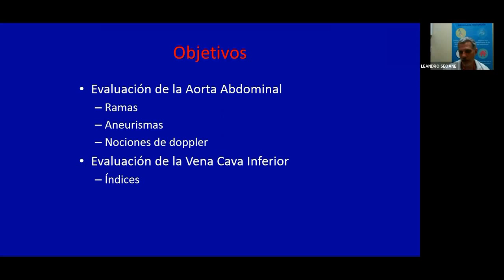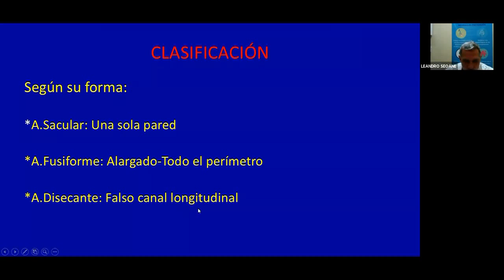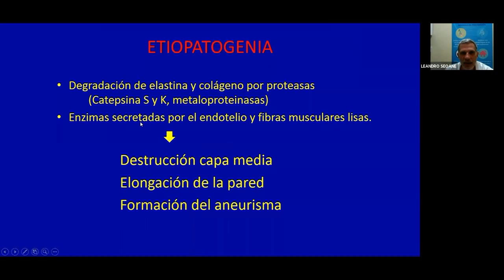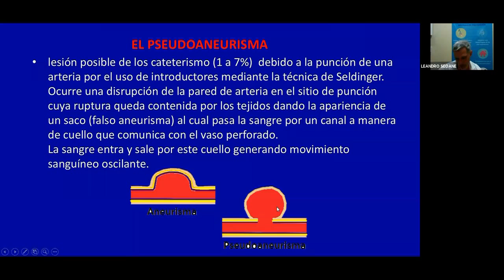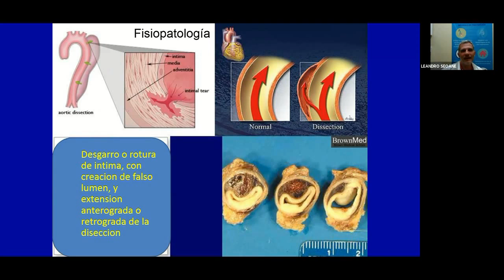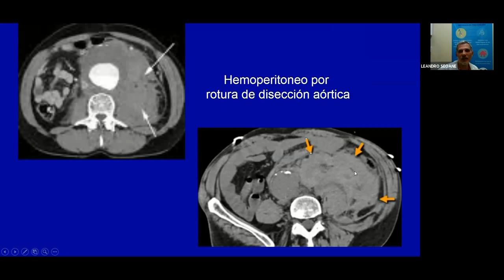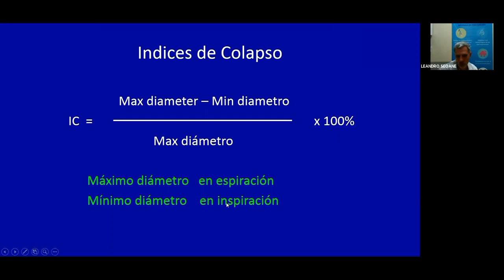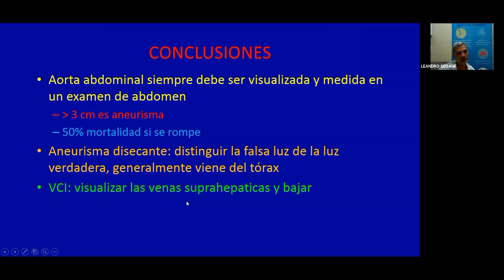Grandes vasos abdominales. Diplomatura en ecografía de emergencias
Dr. Seoane Leandro